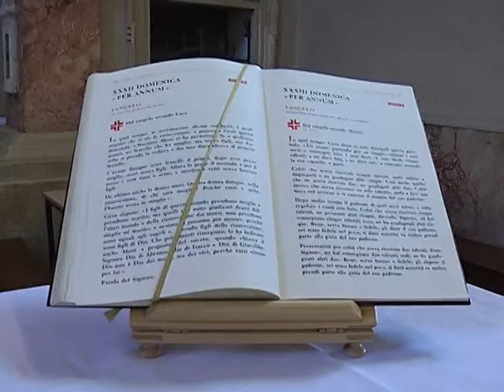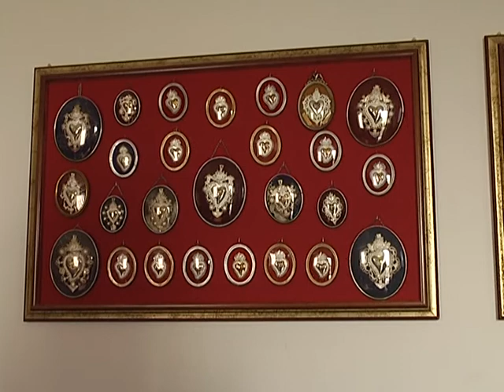Maria Stella dell'Evangelizzazione a S.Maria di Negrar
Nel 60° anniversario della nascita della parrocchia, la comunità di S. Maria in Progno, in provincia di Verona, si appresta a vivere una settimana mariana di preghiera con l'icona di Maria Stella dell'Evangelizzazione, patrona di telepace. Sabato si terrà la celebrazione solenne con il vescovo alle 18, che sarà trasmessa sulla nostra emittente alle 20.30. Venerdì della prossima settimana poi l'icona sarà portata a piedi fino a Cerna per la festa di anniversario di radio e telepace.

Intervista a:

DON FRANCO SANTINI
Parroco S. Maria in Progno